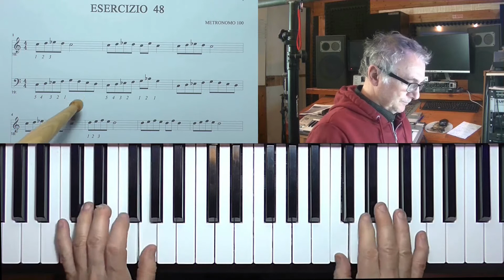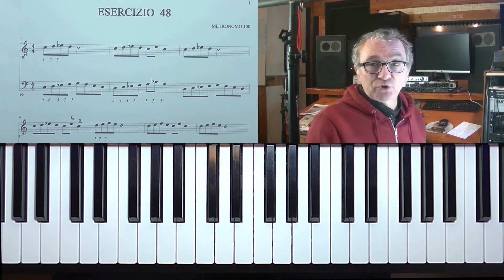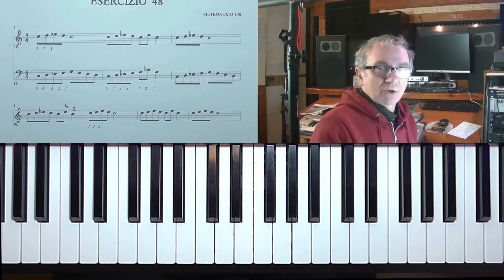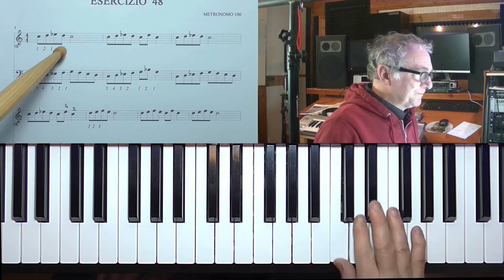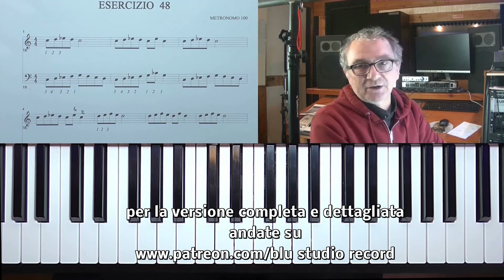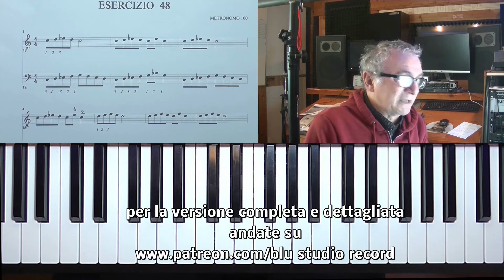Lezioni di pianoforte - 35 - Sincronizzazione delle mani esercizio 48 Versione free Youtube.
Ecco il link per acquistare il Metodo Gennari in forma cartacea o digitale: